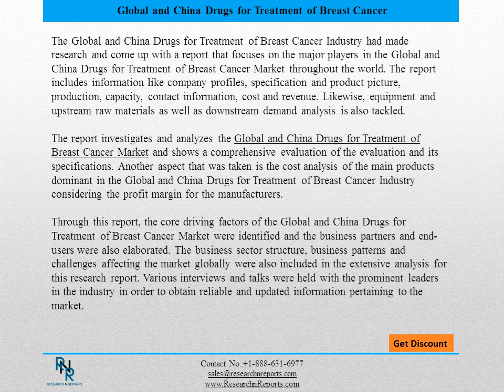Global and China Drugs for Treatment of Breast Cancer Research Report to 2020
“Global and China Drugs for Treatment of Breast Cancer Research Report to 2020” Purchase This Report by calling ResearchnReports.com at .

The Global and China Drugs for Treatment of Breast Cancer Industry had made research and come up with a report that focuses on the major players in the Global and China Drugs for Treatment of Breast Cancer Market throughout the world. Likewise, equipment and upstream raw materials as well as downstream demand analysis is also tackled.
The report investigates and analyzes the Global and China Drugs for Treatment of Breast Cancer Market and shows a comprehensive evaluation of the evaluation and its specifications. Another aspect that was taken is the cost analysis of the main products dominant in the Global and China Drugs for Treatment of Breast Cancer Industry considering the profit margin for the manufacturers.
Through this report, the core driving factors of the Global and China Drugs for Treatment of Breast Cancer Market were identified and the business partners and end-users were also elaborated. The business sector structure, business patterns and challenges affecting the market globally were also included in the extensive analysis for this research report. Various interviews and talks were held with the prominent leaders in the industry in order to obtain reliable and updated information pertaining to the market.